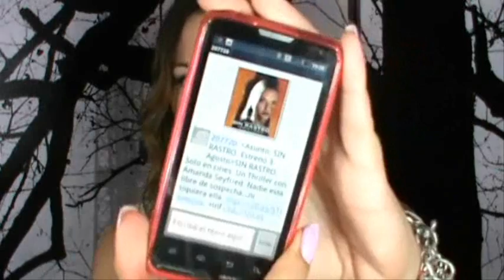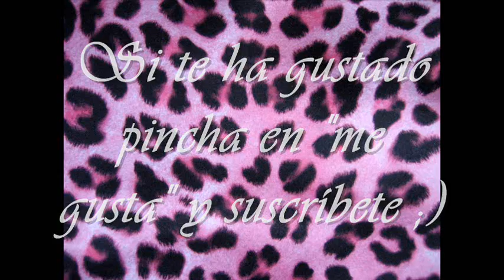TAG 25 Cosas sobre mí :)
-Labios: 819 Ultra Glossy Stylo KIKO
-Uñas: ASTOR Fashion Studio 134 +150 +270 Sparkle Touch de KIKO